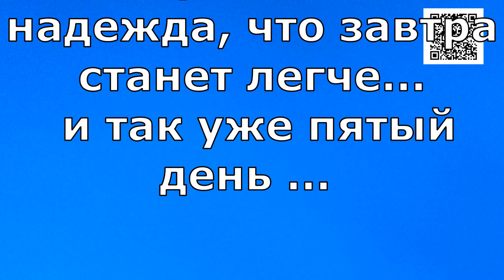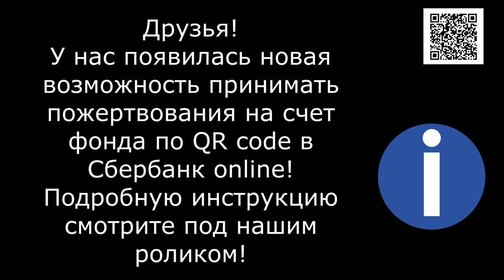Их ЖИЗНЬ в Ваших руках/Their LIFE is in your hands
Банковские Карты:  Халва 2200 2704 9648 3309
Tinkoff: 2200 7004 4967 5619
Alfabank: 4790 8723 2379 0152

Утро-вечер капельницы перевязки, надежда, что завтра станет легче. и так уже четвертый день ... Продолжаться наши будни.. и тот кто пишет мне иногда, подскажите как открыть приют... Я хочу ответить:"СПРОСИТЕ СЕБЯ! На что вы готовы, ради спасения чужих жизней?"